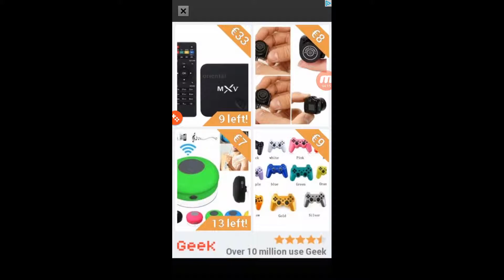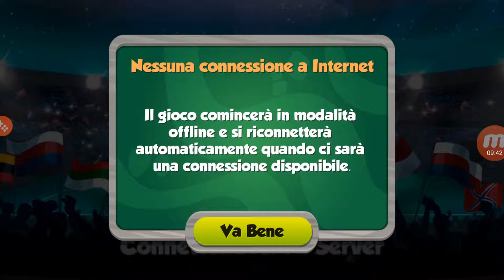delirio e confusione su head ball con mio fratello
giocare con mio fratello vicino è come iniziare ad impegnarsi a scuola , dopo un po' che hai iniziato finisce che ti arrendi e inizii a fare altro